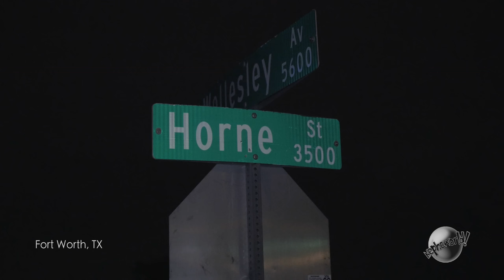3rd of July 2016 in Como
a littlejohn76133 film